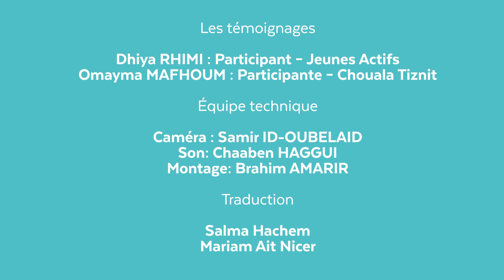Hors série - Projet environnemental pour tous - Tunisie & Maroc 🇹🇳🇲🇦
Retour sur le "Projet environnemental pour tous" qui s'est déroulé au mois de septembre 2023 entre les associations Chouala pour l'éducation et la culture de Tiznit (Maroc) et Jeunes Actifs de Kasserine (Tunisie).
Les participant.e.s ont sensibilisé 200 jeunes de la région à la thématique de la protection de l’environnement.
- Échanges et ateliers sur le développement durable ;
- Décoration et peinture dans une école primaire ;
- Visites de la montagne de L’Ajred ;
- Exploration de sites archéologiques.

Les activités des jeunes ont mené à la création d’un parc environnemental au sein du complexe jeunesse de Kasserine.
🌍 Le programme Jeunes des 2 Rives (J2R) est un projet d’éducation à la citoyenneté et à la solidarité internationale qui entend renforcer le pouvoir d’agir et les parcours d’engagement de jeunes de France, du Maroc et de Tunisie.
J2R, un programme de Solidarité Laïque, soutenu par l’Agence Française de Développement, l’Agence Nationale de la Cohésion des Territoires, la Fondation de France et la ville de Marseille.
Au Maroc, J2R est coordonné par Migrations & Développement.
En Tunisie, par Solidarité Laïque Méditerranée.
برنامج شباب الضفتين هو مشروع تربوي يتمحور حول المواطنة و التضامن الدولي، يسعى البرنامج إلى دعم قدرة الشباب على الفعل و تعزيز مسار إلتزامهم و انخراطهم المجتمعي في فرنسا، تونس و المغرب.

شباب الضفتين هو برنامج لجمعية التضامن المدني، بدعم من  الوكالة الفرنسية للتنمية، الوكالة الوطنية لتجانس الاقاليم و مؤسسة فرنسا.